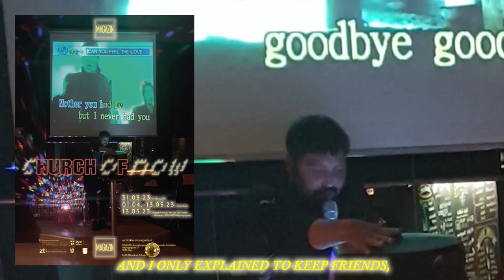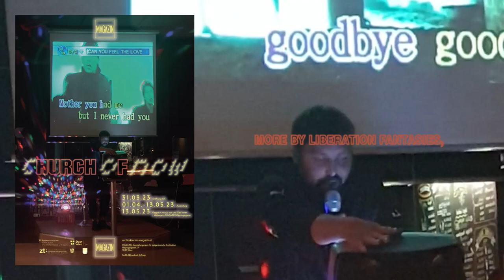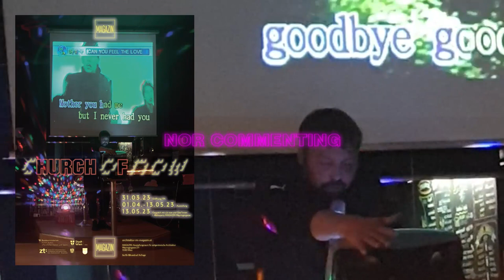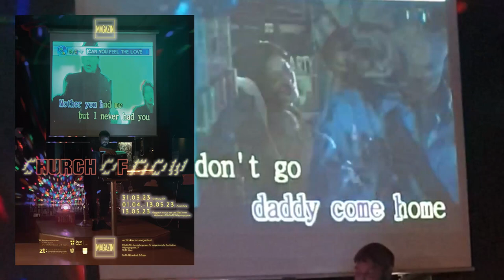c/o now - Church of Now - Architektur im Magazin, Wien, 2023 - Trailer